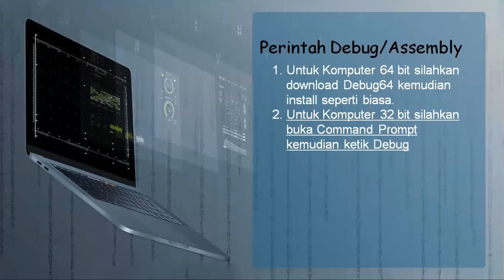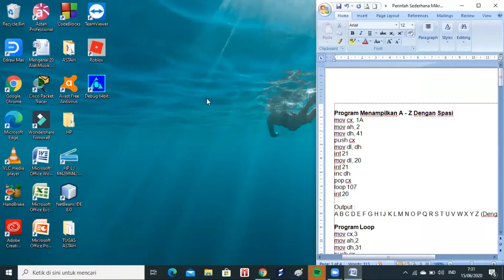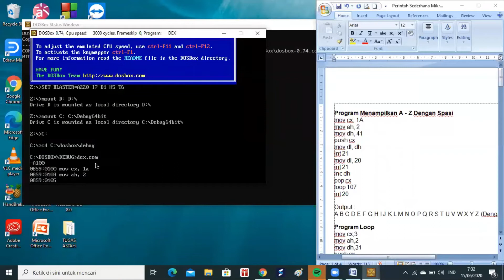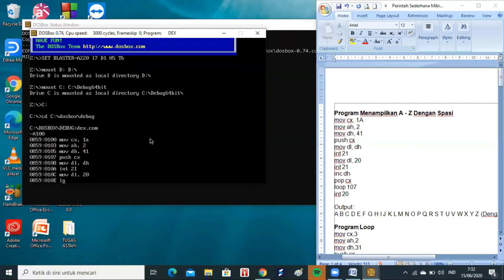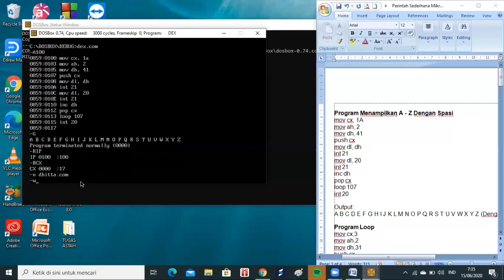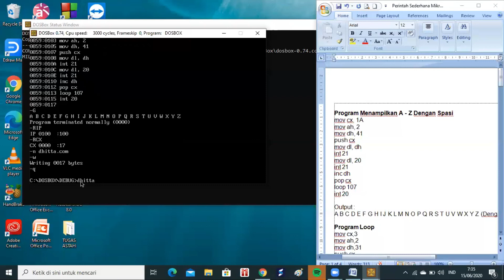Program Assembler A-Z dengan Spasi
Video ini dibuat untuk memenuhi Tugas Sistem Mikroprosesor